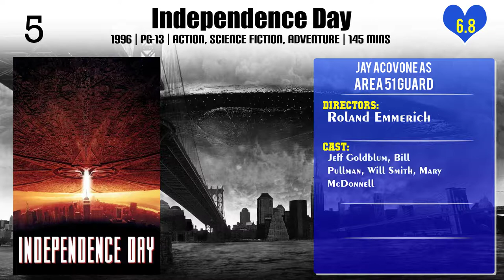Jay Acovone Top 10 Movies of Jay Acovone| Best 10 Movies of Jay Acovone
Top 10 Movies of Jay Acovone

Find the list of top 10 and best movies by Jay Acovone
Rattlesnakes
Crime of the Century
Cruising
Women of Valor
Mobsters and Mormons
Independence Day
Murder, She Wrote: A Story to Die For
Times Square
Stargate SG-1: Children of the Gods
Cast Away

Pl. Comment down your favorite movie of Jay Acovone